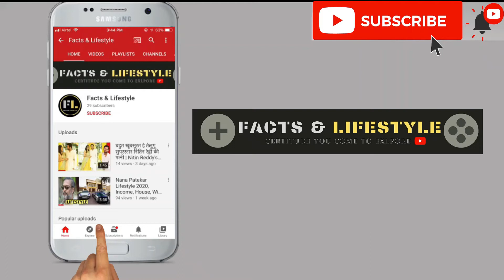Shriya Pilgaonkar Lifestyle 2020, Education, Career, Family, Hobbies, House, Cars, Income, Net Worth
Thanks.